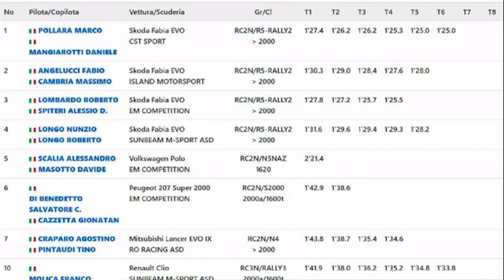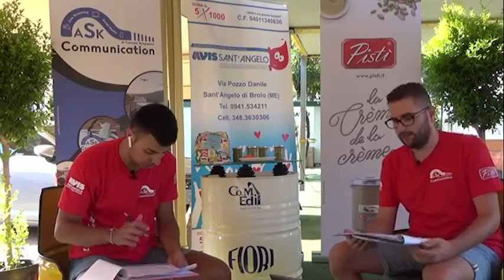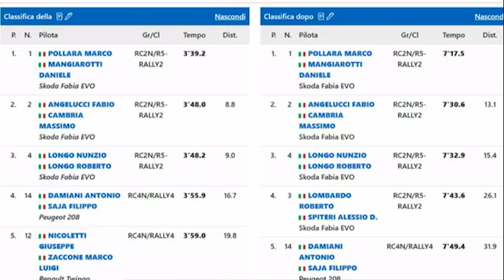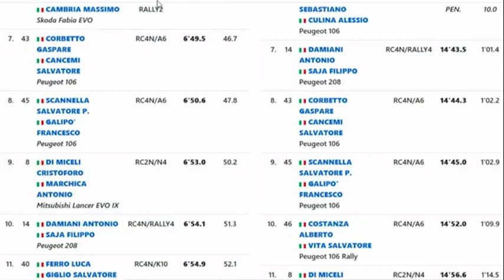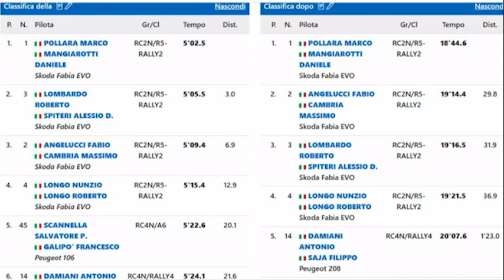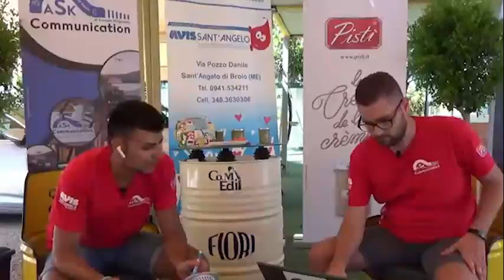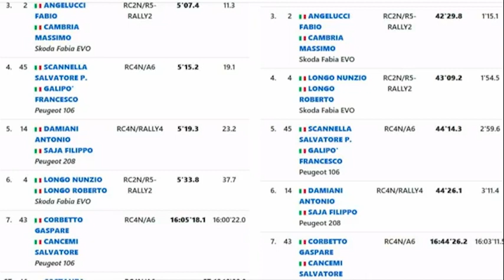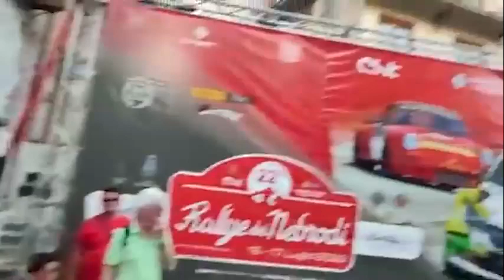22° Rally dei Nebrodi - Sant'Angelo di Brolo (ME) 16/17 Luglio 2022